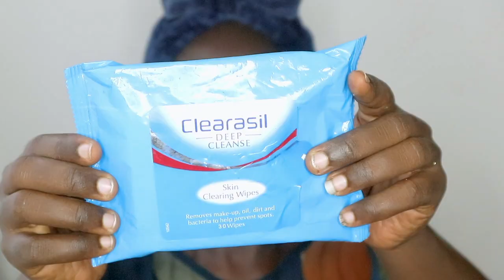QUICK & EASY WAY TO SHAPE YOUR EYEBROWS || BEGINNERS FRIENDLY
Hey Guys so this is a quick & easy way to shape your eyebrows using Razor Blade.